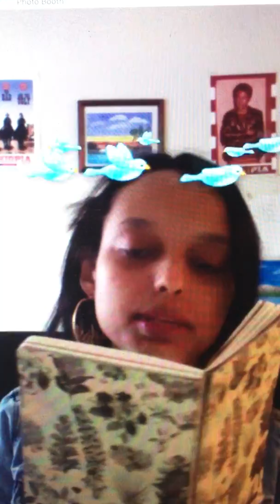January 9, 2020